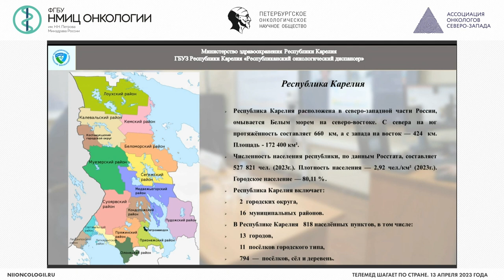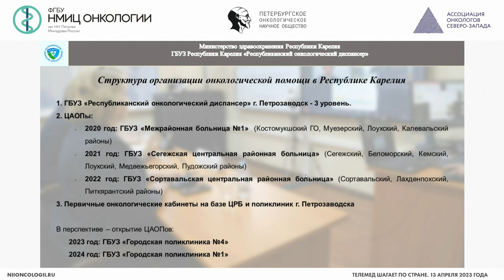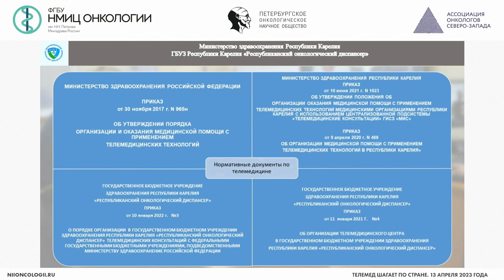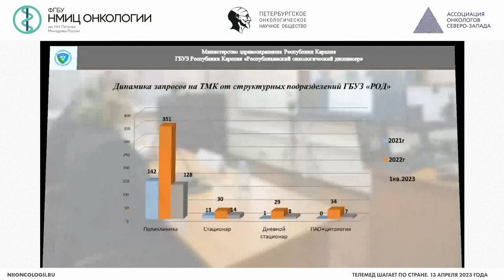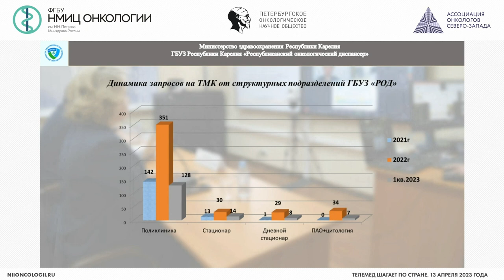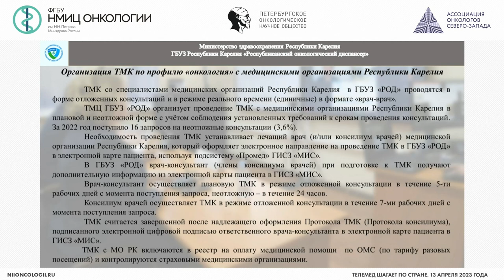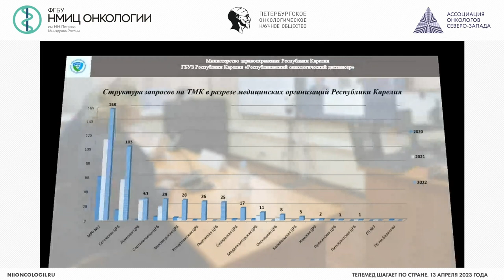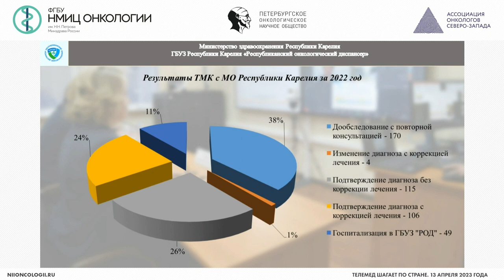Опыт организации телемедицинских консультаций по профилю «онкология» в Республике Карелия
Тарасенко Елена Анатольевна – врач – методист ГБУЗ «РОД», г. Петрозаводск

(для учреждений СЗФО в рамках реализации функции НМИЦ)